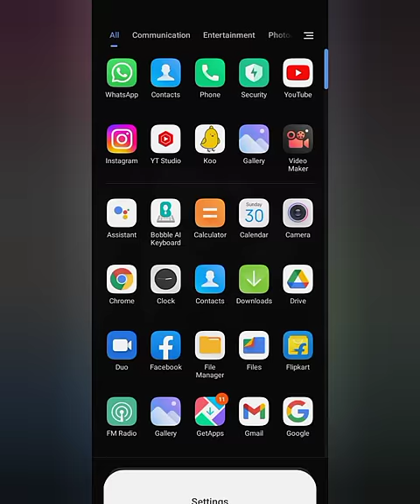redmi 9 activ gaming test redmi 9 activate game turbo setting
redmi 9 activate game turbo
redmi 9 activ gaming
redmi 9 activ gameplay
redmi  9 activ turbo setting